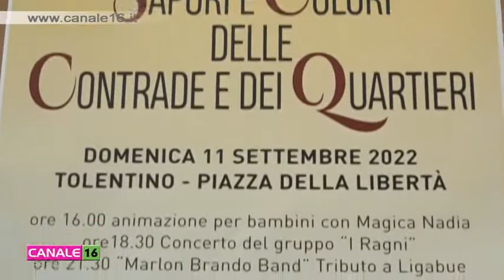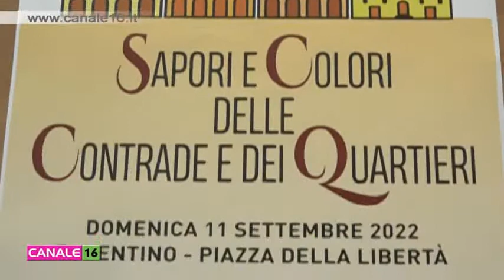Domenica a Tolentino "Sapori e colori delle contrade e dei quartieri"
Grande attesa per un nuovo evento promosso dal Coordinamento dei Consigli di Quartiere e di Contrada: domenica 11 settembre, insieme alla Pro Loco TCT e a cui hanno aderito la quasi totalità dei Quartieri e delle Contrade. Appuntamento in piazza della Libertà per i “Sapori e colori delle contrade e dei quartieri”.

Maggiori dettagli nel servizio con le interviste di Luca Romagnoli!